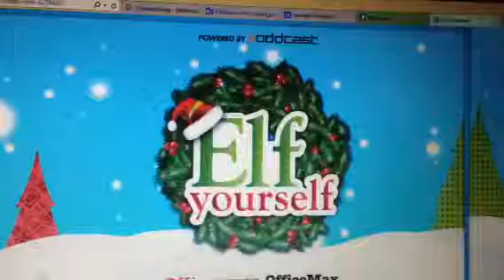Elf Yourself Office